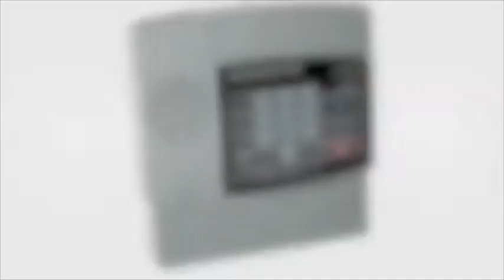Sistema de Alarma Telefónica Sensaphone 400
El Sensaphone 400 proporciona cuatro entradas externas disponibles que permiten a los usuarios conectar una variedad de sensores para monitorear la temperatura, el agua, la humedad y más. Cada zona puede calibrarse, activarse o desactivarse individualmente, con una configuración de entrada totalmente automática. El sistema puede monitorear los fallos de alimentación y escuchar los altos niveles de sonido. Con los LED de estado incorporados, cada condición supervisada se puede leer fácilmente en el sitio de instalación o remotamente por teléfono.

Características: El relé de salida incorporado puede activar o desactivar los dispositivos externos automáticamente o manualmente – disparando luces o sirenas locales. La salida puede incluso controlar un termostato para ajustar la temperatura del sitio entre dos puntos de ajuste. Con protección contra sobretensiones incorporada en todas las zonas, la fuente de alimentación de la unidad y la línea telefónica conectada protegen contra picos de voltaje.

Alertas: Cuando se conecta a una línea telefónica estándar, el sistema permite a los usuarios grabar mensajes de voz personalizados. En caso de alarma, el sistema puede enviar estos mensajes de “Condición de alerta” por teléfono a hasta cuatro personas, repitiendo esas llamadas hasta que reciba una respuesta. Una función de captura de línea desconecta automáticamente las líneas de extensión cuando el sistema necesita llamar.